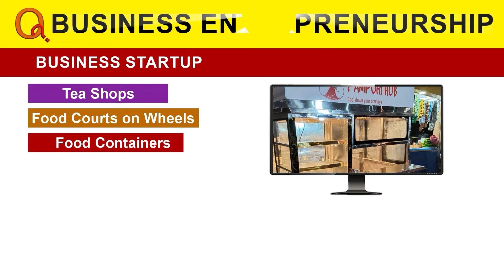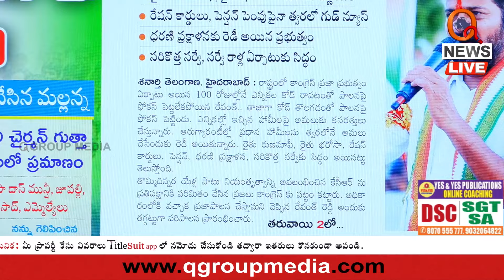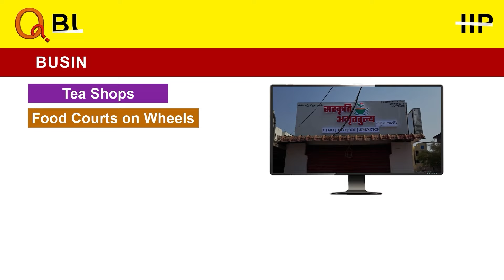పెన్షన్ పెంపుపై త్వరలో గుడ్ న్యూస్ Teenmarmallanna | Qnews